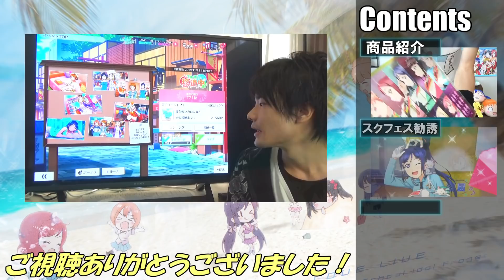【スクスタ】各推しが集結した神イベを見る限界ヲタクを眺める会。